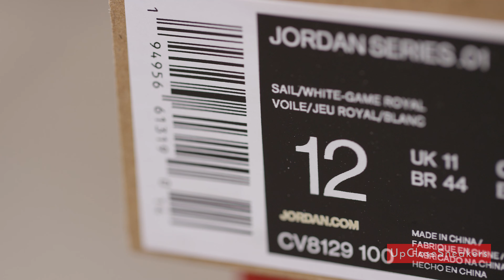Up close : Nike Jordan Series .01 : Dear Larry : Sail White Game Royal : 2021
Detailed close up of the Nike Jordan Series .01 Dear Larry in the Sail White and Game Royal colorway released in 2021. If you enjoyed watching and want to see more up close sneakers please feel free to like and subscribe and comment below and let us know which sneakers you'd like to see up close. We'll see what we can do.

Camera used
Red Epic Dragon

Lenses
Canon 35mm f1.4L
efix=canon+35mm%2Caps%2C134&sr=8-2